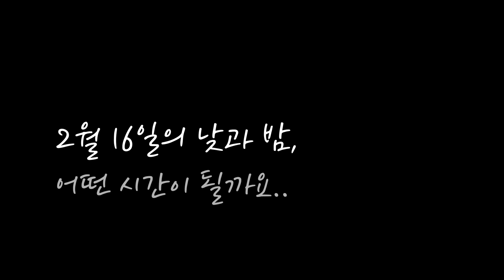[TEASER] 김사월 X 아마도이자람밴드 공연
🌗김사월 X 아마도이자람밴드

▶️일시 : 2019년 2월 16일(토) 오후 3시, 저녁 7시 30분
▶️장소 : 웨스트브릿지 라이브홀